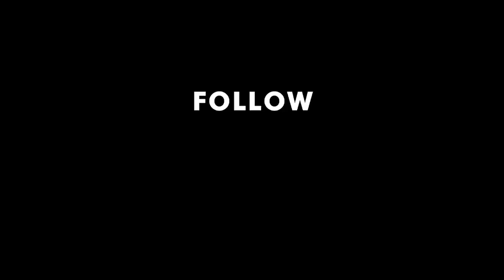Growing In Prayer, and Our Channel Vision for 2018.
Jonathan discusses how to grow in your prayer life, and shares the vision for the Set Sail channel this year. We're so excited to start uploading videos confused on the coming together of faith and art. We aim to equip, encourage and inspire artists and creatives, as well as sharing our own artistic expressions which point to God.

Share with us in the comments what you'd like to hear more about on this channel, and we'll do our best to make it happen!

We're also going to be uploading on a new schedule from now on. EVERY FRIDAY AT 8PM (GMT).